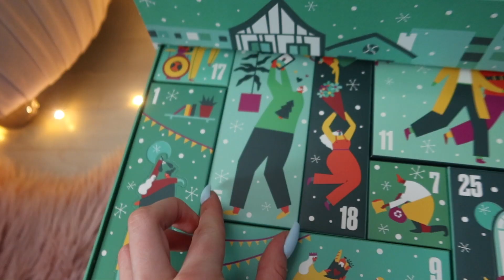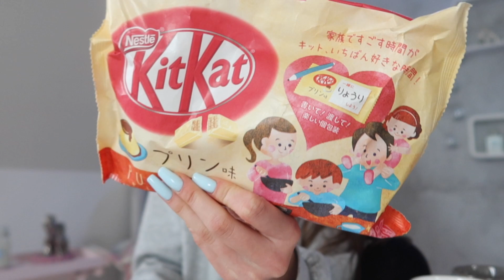VLOGMAS*5 2021 | HAUL ZAKUPOWY, DEKORUJĘ POKÓJ NA ŚWIĘTA, CHOINKA!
Po mnóstwo inspiracji kulinarnych oraz modowych zapraszam na instagrama!

vlogmas*fragment intra pochodzi od Madi Dianna*